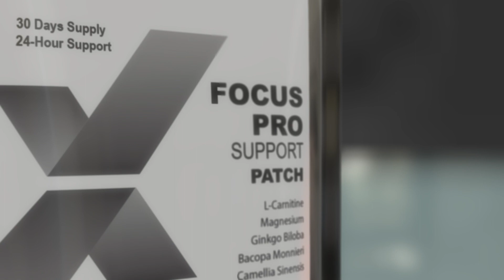Focus Patch AXXESS